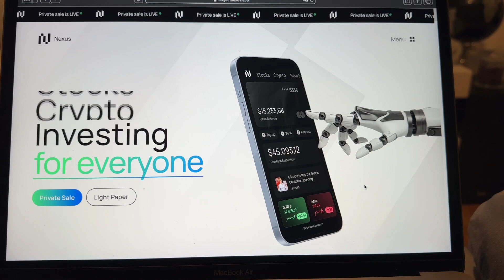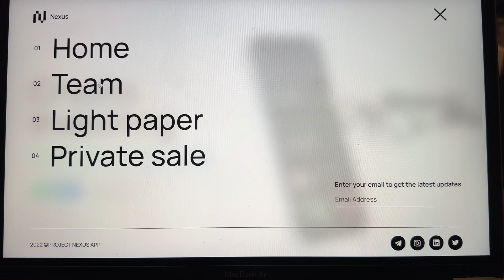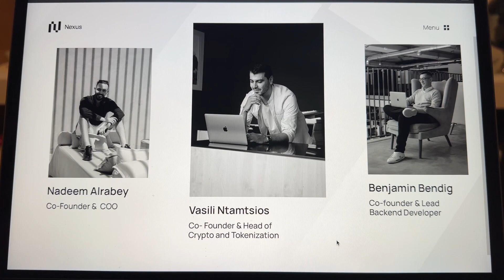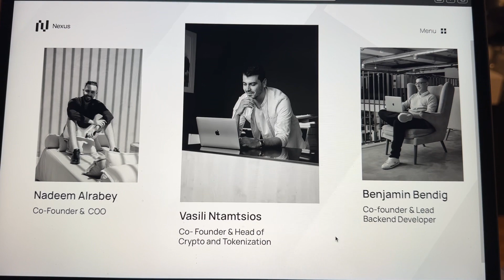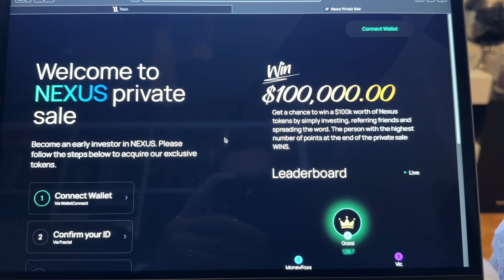Project Nexus team Präsentation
Inside look to the front of the Team.

Presale is open now. Take the Referrallink!

@nexus_onboarding | Linktree